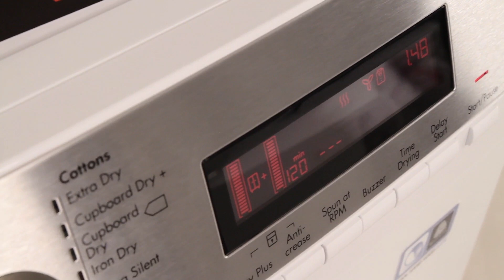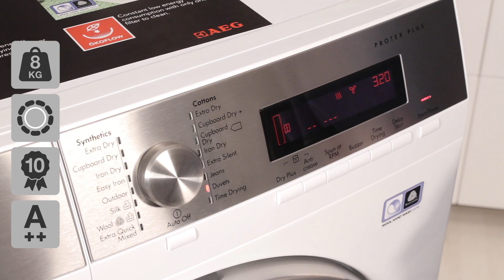AEG TH86586IH3 Tørretumbler